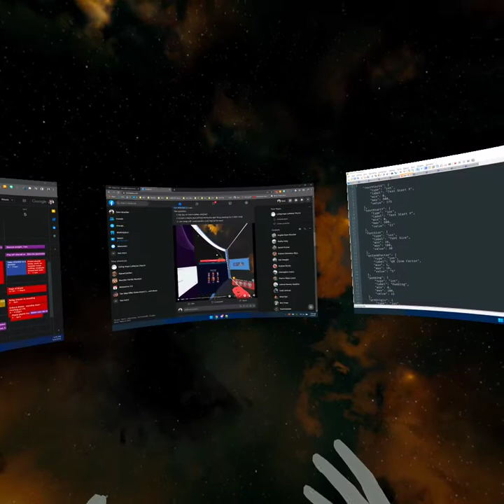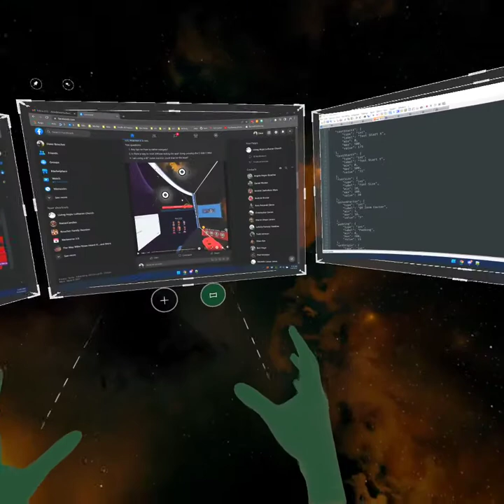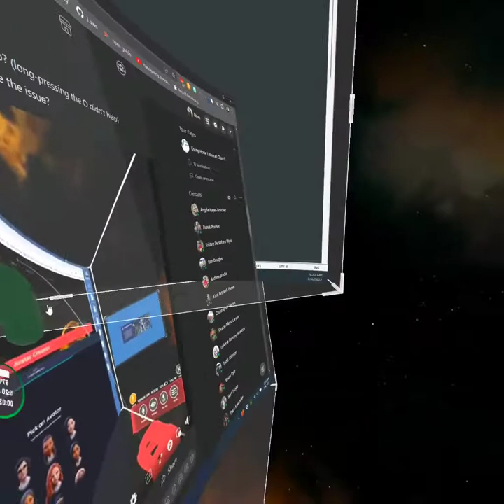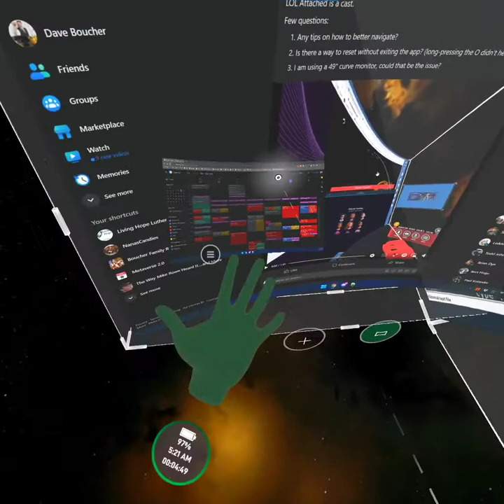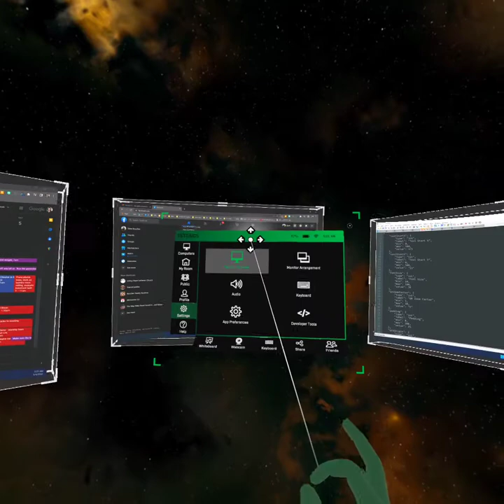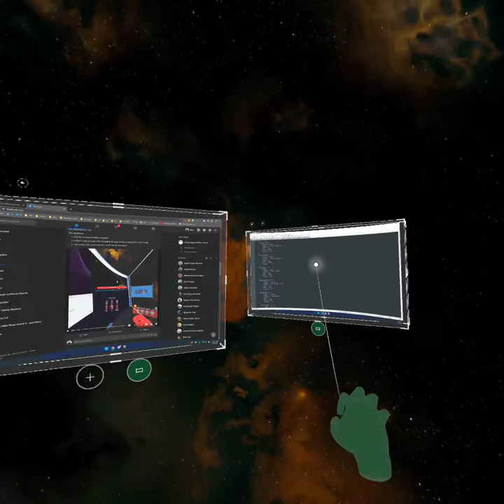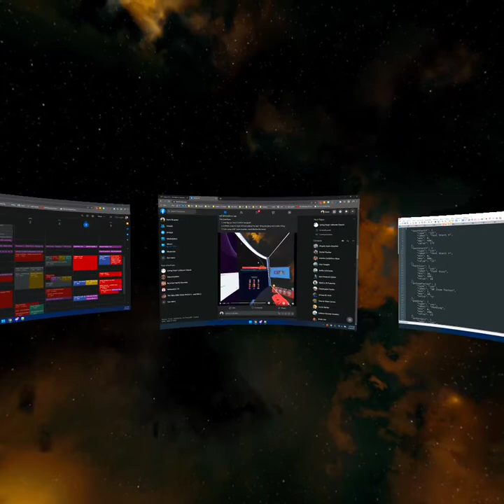Immersed - Tips & Tricks - Reset Positions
These "Tips & Tricks" videos demonstrate little things I've learned that either fix a problem or help me work more efficiently in Immersed.  In this video, I demonstrate two ways to reset your screen positions if your screens accidentally get out of whack.

EDIT/UPDATE:  Due to a recent update to the Immersed software, the "Reset" screen positions option moved to:  [ Main Menu - Settings - Monitor Controls ].  There, under "Current Configuration", there is a button labeled:  "Clear/Reset".  This will do the same reset action that is demonstrated at 3:55 in this video.  Special thanks to  @bergensee6085  for pointing that out!!

0:00 - Introduction
0:14 - Keeping hands disabled unless using them to navigate
1:08 - Tips for accurate hand navigation
2:08 - How you get into a crazy screen state
2:27 - "Two-handed drag" method of screen resizing
3:25 - Use menu to reset screen positions
4:29 - Move the main menu and select items with hand lasers

Want to join me in VR?
Want to learn more?

Note:  I am not an Immersed employee.  I'm a paying customer (although they have a free plan).  I just love using their software to work in VR!